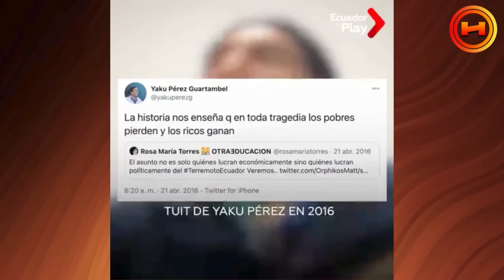Jaime Bayley y Jorge Ortiz destrozan a Yaku Guartabbel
Lo tratan de lo peor, de mentiroso, en fin aquí le dejamos el video para que revisen
Únete a este canal para acceder a sus beneficios: